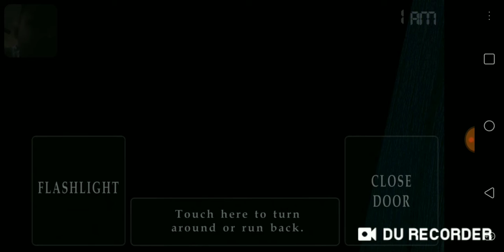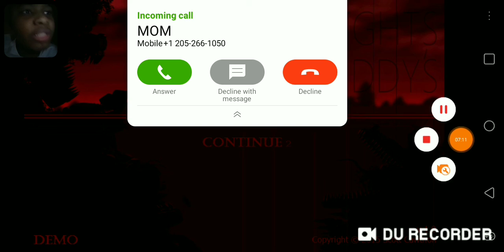Five Nights At Freddy's 4. I Rage Extremely Hard. 😠😠😠😠😠😠😠